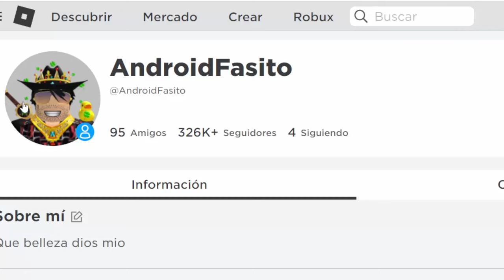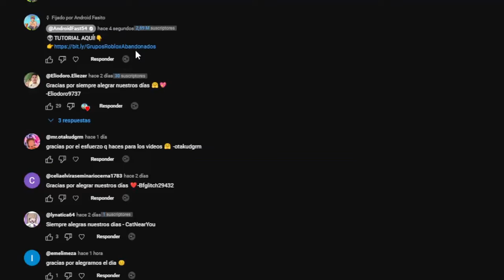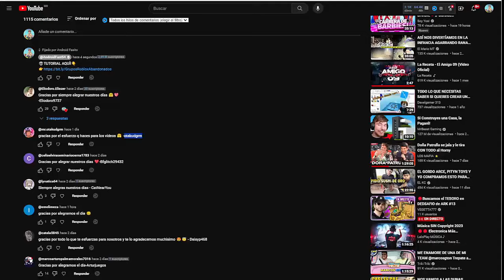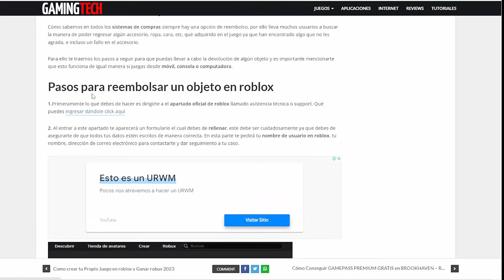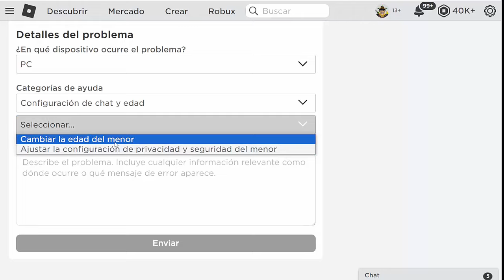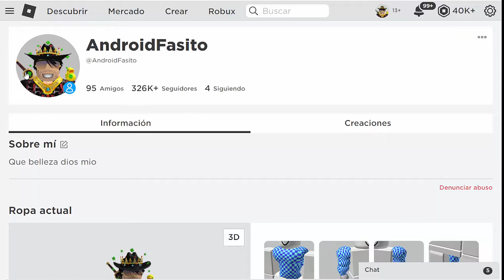Como CAMBIAR la FECHA DE NACIMIENTO✅ en Roblox *Si no te deja* (2023)